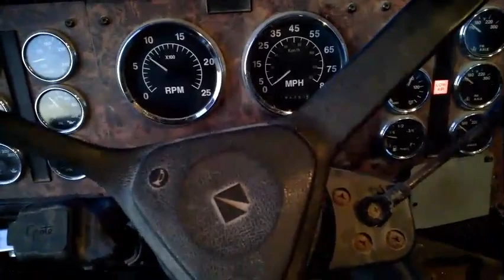The Elevator Closed on Us, But We're Gonna Keep Shelling Corn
Today we are trying to get another corn field harvest, but the elevator decided to be closed because they didn't have enough business the day before.